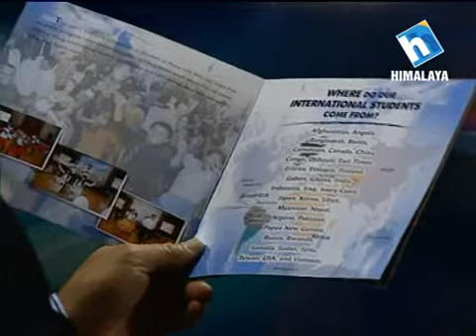Edu Talk with Fr. Gregorio L. Banaga and Saurav Agrawal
Interview with Fr. Gregorio L. Banaga, President of ADAMSON University and Saurav Agrawal only on Himalaya Television.